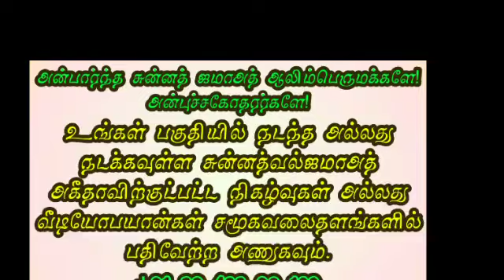அமல்களை சுமக்கும் 5 வகை மலக்குகள் | "சொல்முரசு " அபூதாஹிர் பாகவி ஹள்ரத்